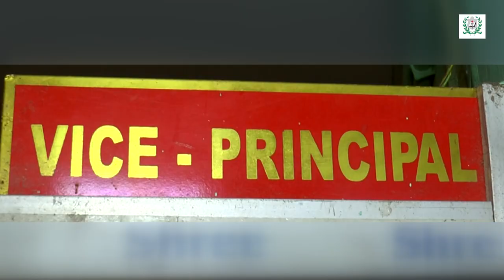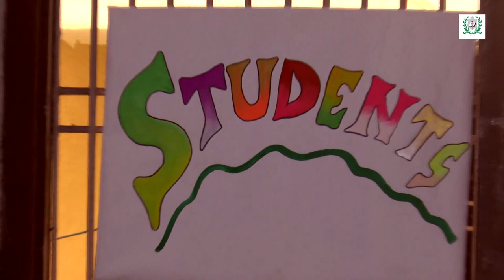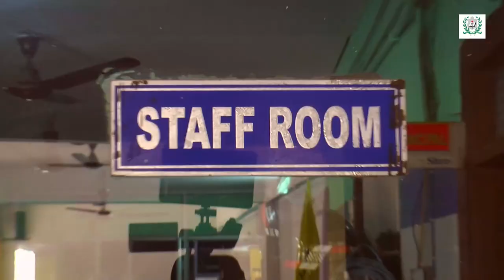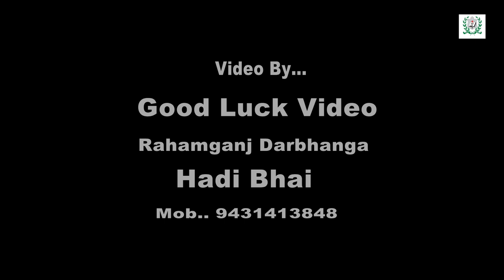||DOCUMENTARY SHOOT || DELHI PUBLIC SCHOOL, DARBHANGA || CHOREOGRAPHY & DIRECTED BY VISHNU PRASAD ||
Hlw everyone!! This is Vishnu Prasad & i welcome you all to my channel..Here, i'm presenting you all one of my choreography & direction on a documentary shoot of one of the reknown Delhi Public School, Kadirabad, Darbhanga.. A very big thanks to the Director Sir, Principal Mam & Vice Principal Mam for having this wonderful opportunity..Really, it was such an amazing experience with all these lovely kids and faculties..So guys, have a look, & let me know your kind reviews in the comment section below with a hit on the like button and share my work as much as you can with your kind love & support..